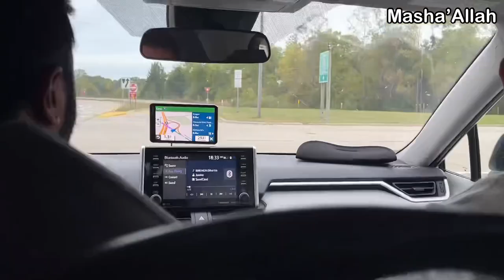America 🇺🇸 to Canada 🇨🇦 By Road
Dont forget to say Masha Allah and remember us in your prayers !
MishJlifestyle